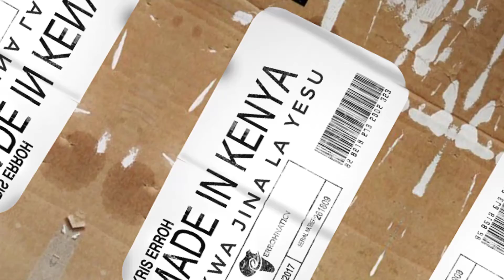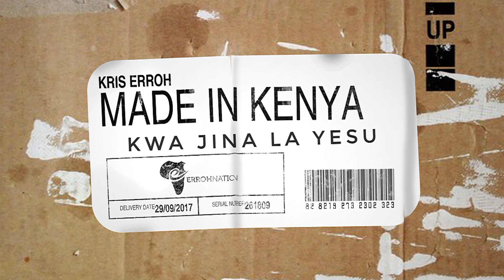Kwa Jina La Yesu - Kris Erroh